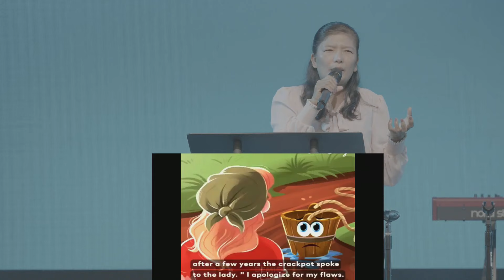Na Innkuanpih te Pianthak Nang in Bangkisam masa penhiam?(Family Week- Day3) Nu. Lian Khan Man